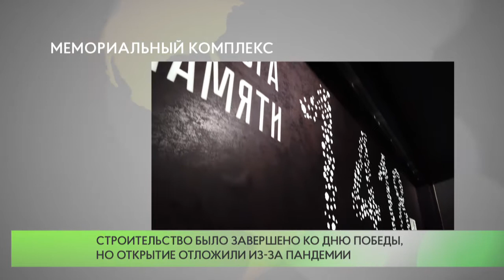Мемориальный комплекс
День памяти и скорби, 22 июня, в парке «Патриот» будут открыты главный храм Вооруженных сил Российской Федерации и музейный комплекс «Дорога Памяти».